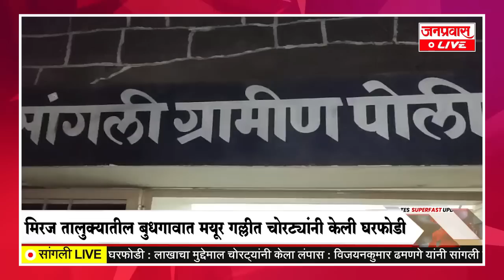जनप्रवास Live l माझं गावं, माझी बातमी l सांगली जिल्ह्यातील बातम्यांचा सुपरफास्ट आढावा.दि. 22-06-2023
JANPRAVAS LIVE : Janpravas Live l My village, my news l Superfast overview of news from Sangli district. 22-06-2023